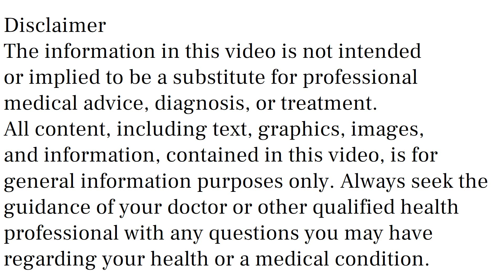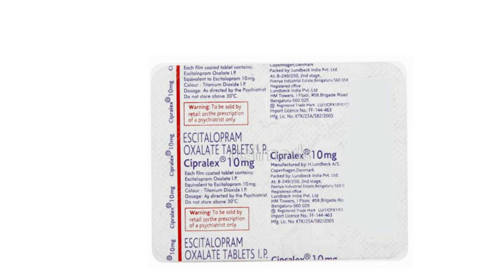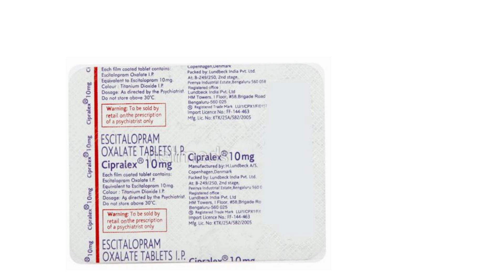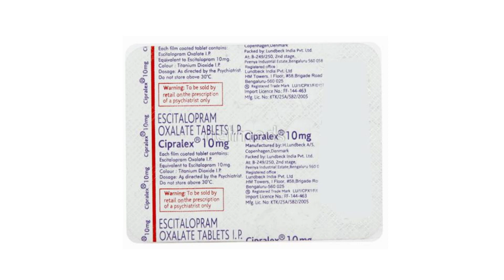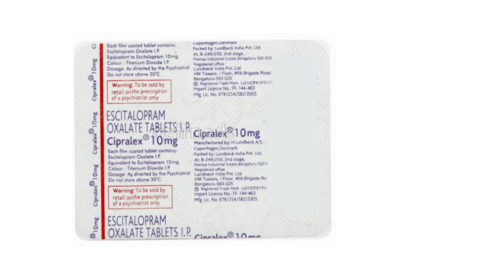Cipralex 5 mg, 10 mg, 20 mg Tablet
Cipralex 5 mg, 10 mg, 20 mg Tablet cipralex tablet uses & side effects in hindi | cipralex tablet ke fayde aur nuksan | how to use cipralex tablet. in this video, we will discuss what are the uses and benefits of cipralex tablet. How to use cipralex tablet. We will also discuss what are the side effects of cipralex tablet. Watch the complete video for detailed review of cipralex tablet in hindi. Cipralex 5 mg, 10 mg, 20 mg Tablet